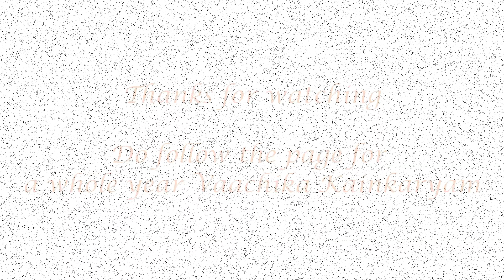Champakaranya Mahathmyam in Tamil Part 1